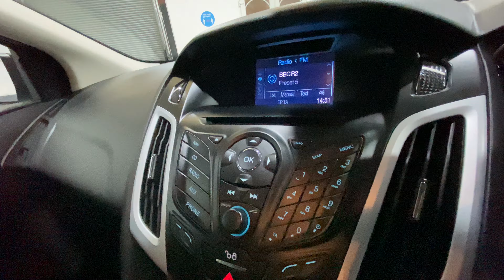FORD FOCUS 1.0 ZETEC NAVIGATOR 5d 124 BHP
We are proud to bring you this IMMACULATE FORD FOCUS 1.0 ZETEC NAVIGATOR 5d in BLACK. The car comes with SATELLITE NAVIGATION, 17" ALLOY WHEELS, BLUETOOTH, , FRONT FOG LIGHTS, CD PLAYER, AIR CONDITIONING, ELECTRIC WINDOWS/MIRRORS, MULTI-FUNCTION STEERING WHEEL and is in Excellent Condition Inside & Out and has FULL DEALER SERVICE HISTORY and a 12 MONTHS MOT. All our cars are supplied with 6 Months Warranty with Options to Extend. We have a Great Range of Finance Options available at very Competitive Rates. All Part Exchange Considered. £6,295